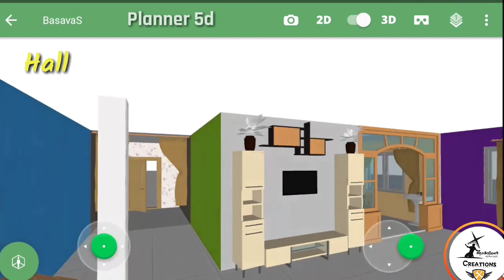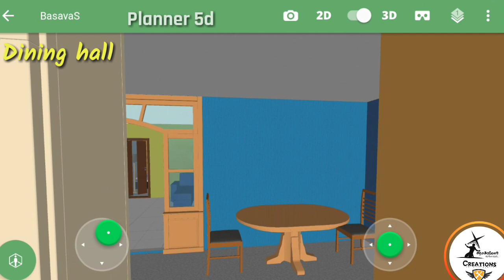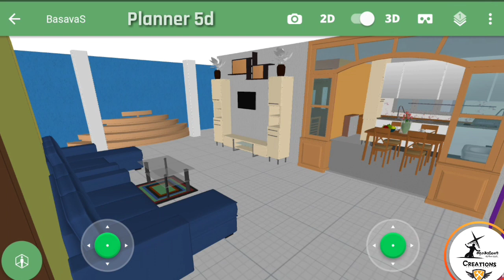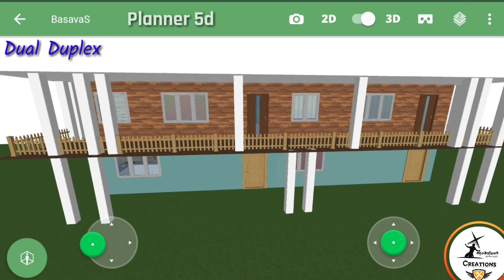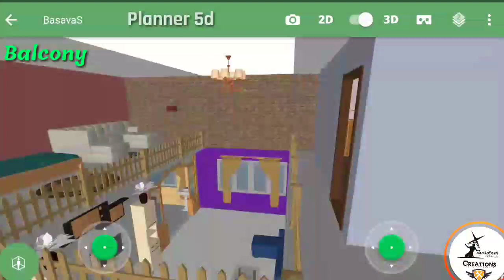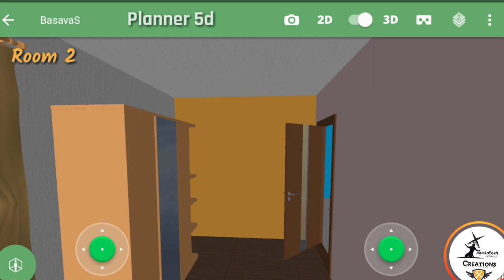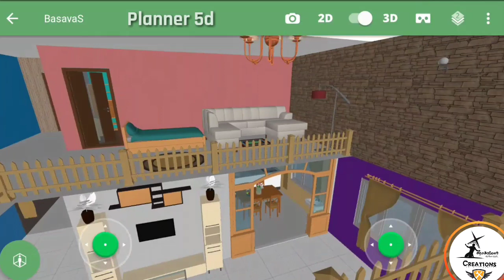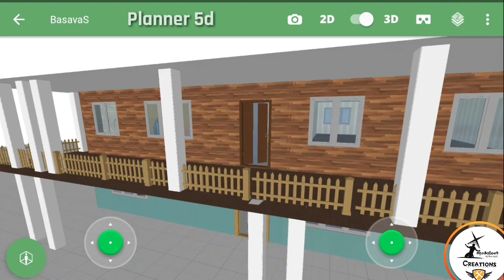3D Home design, ನಿಮ್ಮ ಮೊಬೈಲ್ ನಲ್ಲಿ ತಯಾರಿಸಿ...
krantiyogi media..